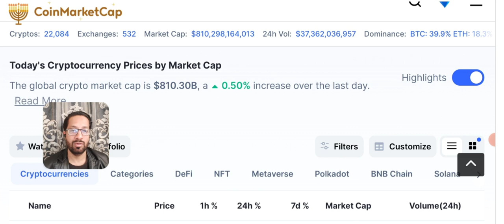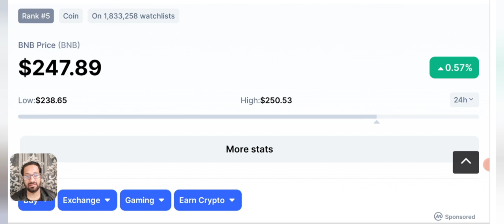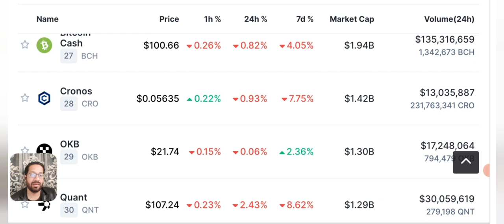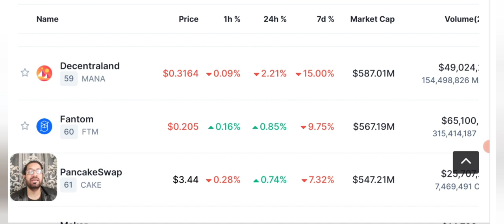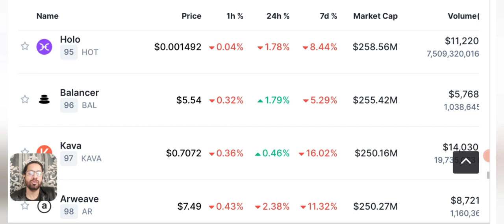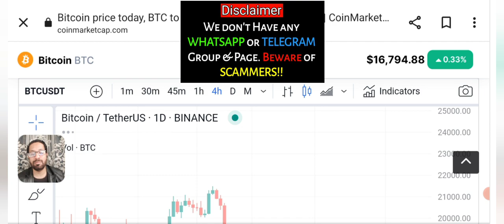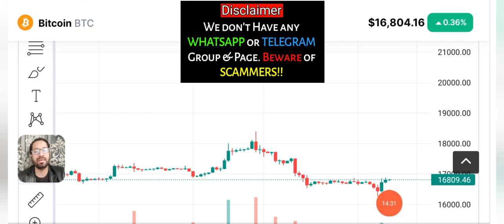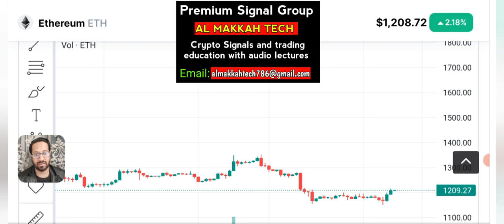crypto news today - bitcoin price prediction and update (BNB-ETH)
Today I'll share Latest Crypto News & Bitcoin price prediction. Why crypto Market is Going down and crashing?
How much more Market can crash ?

🔴 Table of contents:

00:00 : intro
01:53 : crypto news today
10:20 : why crypto market is going down
11:45 : Bitcoin-eth - bnb - price prediction
13:10 : bitcoin Ethereum Candle Chart
17:10 : outro

🔴🔴🔴Popular Uploads 🔴🔴🔴

_____________________________/SOCIAL LINKS\___________________________________